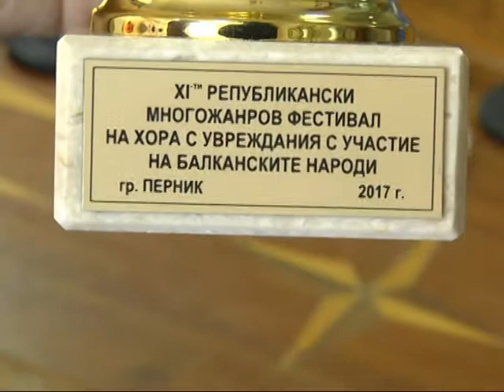Клуб на инвалида в Дупница с награда по табла